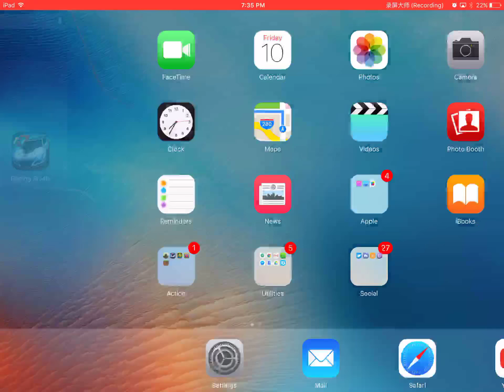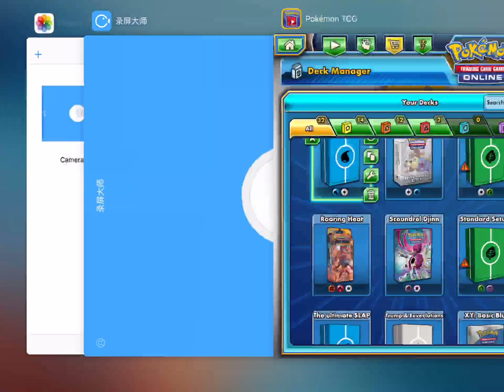Pokémon TCGO Episode 02: ITEM LOCK LURANTIS GX?!?!? (Part 2/2)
Sorry for the weird cut there. I have a time limit on my videos so I can't upload them for as long as I'd like them to be for a while.
QOTD: What is the best grass deck that YOU have made in the TCG?